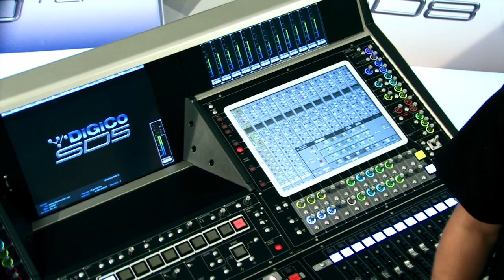3 Dynamics Processing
Dynamic EQ and Multiband Compression explained